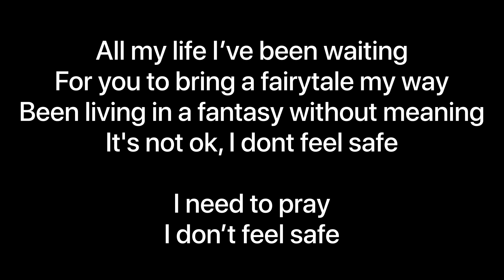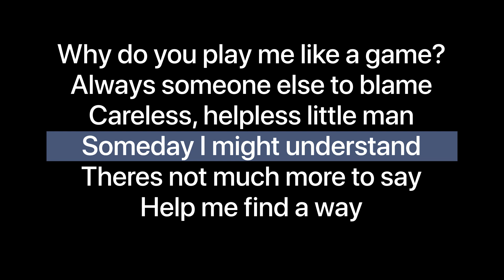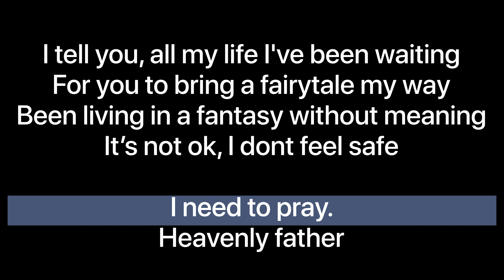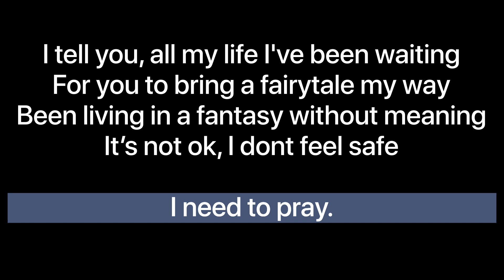Blind Channel - Left Outside Alone KARAOKE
Lyrics
Instrumental